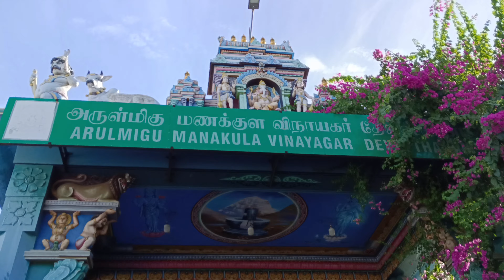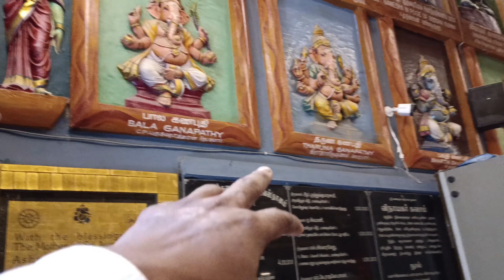1700 year old temple, Pondicherry , manakula vinayagar temple Puducherry